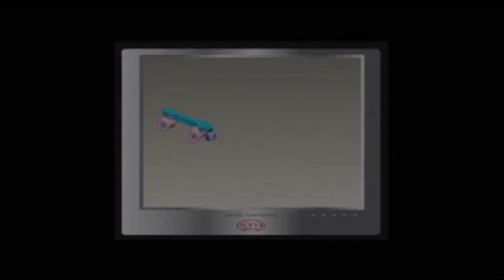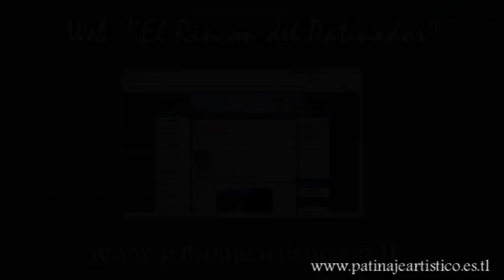Sara Venerucci & Danilo Decembrini.LP.Parejas de Artístico.Mundial 2010